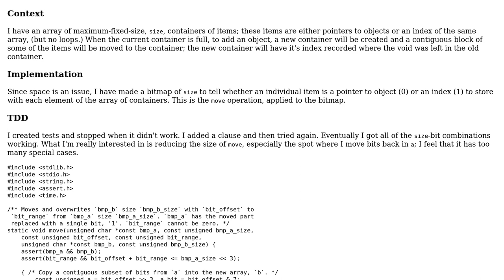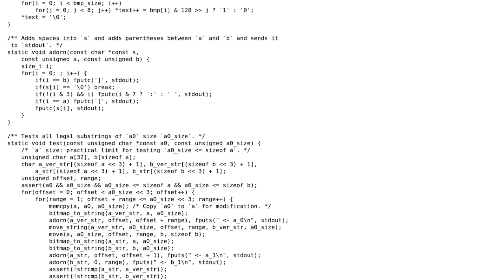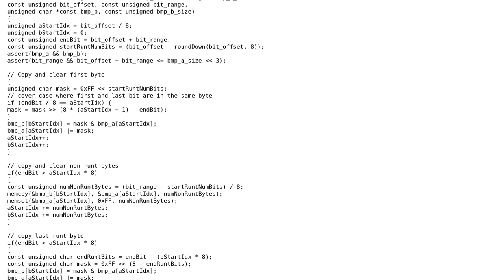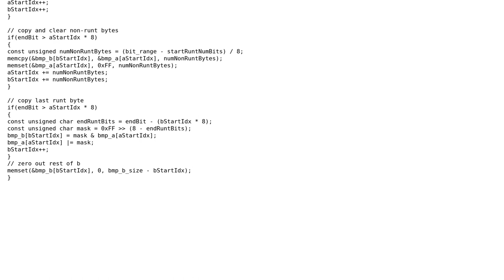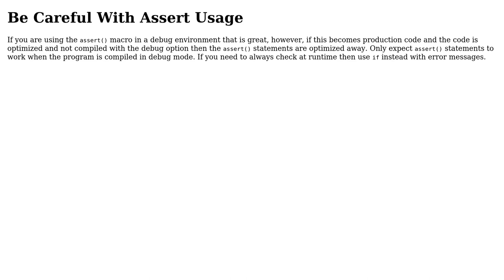Code Review: Move an unaligned bit-addressed range into another bitmap (4 Solutions!!)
Code Review: Move an unaligned bit-addressed range into another bitmap

With thanks & praise to God, and with thanks to the many people who have made this project possible! | Content (except music & images) licensed under CC BY-SA | Music | Images & others | With thanks to user Toby Speight user pacmaninbw user Neil user CodeFish53 and the Stack Exchange Network Trademarks are property of their respective owners. You are responsible for your own actions.